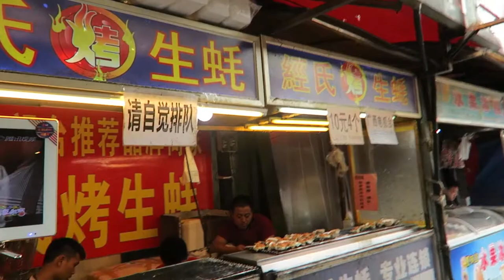Guilin Day 1: Nice hostels, Li River, and the Zhengyang / Zhongshan Pedestrian Street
On this episode of Ian's Journeys I'm in Guilin exploring the local area near my hostel downtown. I checked into my hostel, went around and saw the Li River, drank some beers and walked around at the Zhengyang Walking Street. for more!